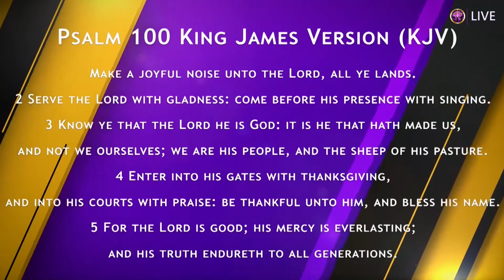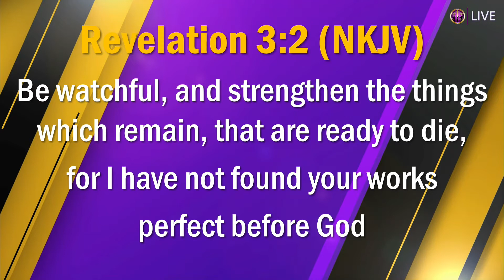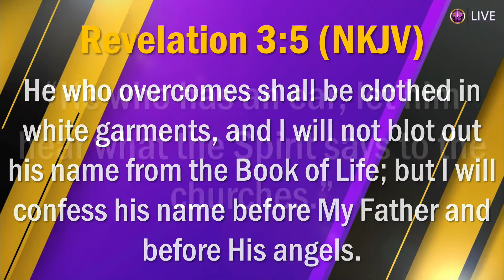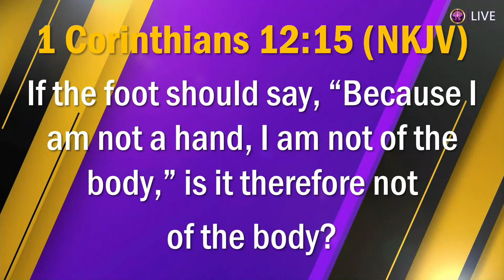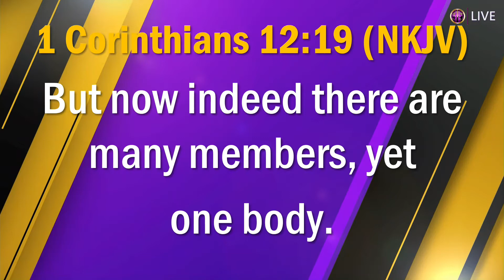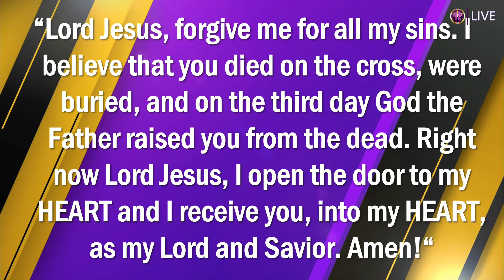3rd Sunday @ Praise Cathedral July 19, 2020